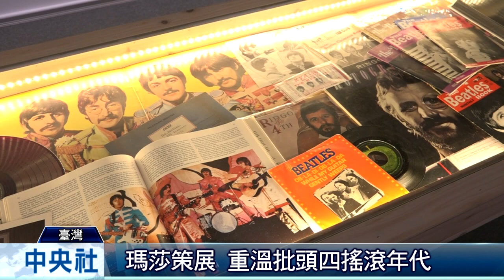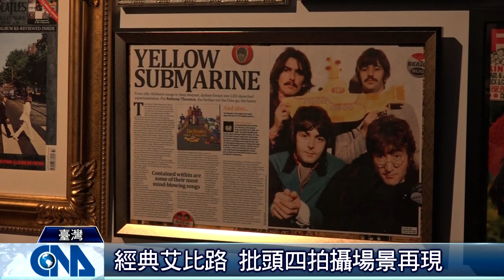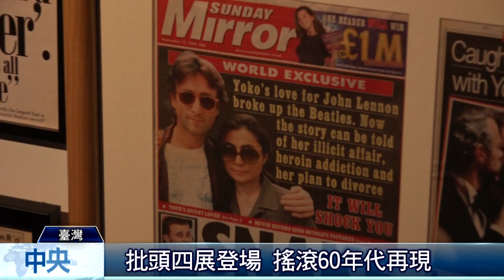披頭四展 重現經典艾比路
（中央社記者鄭景雯台北17日電）白色史坦威鋼琴，背景音是披頭四團員約翰藍儂單飛後的「Imagine」，「披頭四展」首度來台，更呈現「艾比路」讓民眾拍照。由台灣首度策畫的「The Beatles, Tomorrow披頭四展」，由資深樂評家馬世芳、五月天貝斯手瑪莎、策展人梁浩軒共同策畫，今天舉行開幕記者會，展場共分為10個展區。瑪莎今天也拿出他個人收藏、與披頭四貝斯手保羅麥卡尼（Paul McCartney）同款的「Hofner 500/1」貝斯展出。他說，這把貝斯手是五月天到加拿大錄製第一張專輯時在樂器行看到，其他4個團員就慫恿他，「你買了就會和保羅麥卡尼一樣厲害」，於是瑪莎就和其他人借錢，用新台幣6萬元買下這把貝斯。馬世芳也秀出18歲那年為了上廣播節目時所作的披頭四筆記本，寫滿密密麻麻的披頭四介紹。歌手韋禮安也出席記者會，他回憶在幼稚園聽了「黃色潛水艇」就成了披頭四的歌迷，當時他畫了一幅黃色潛水艇的畫作，今天也拿出幼時的這幅畫，頗具童趣感。馬世芳表示，披頭四創造很多里程碑，不只在音樂上，包括視覺設計上，即使過了50年後，還是從他們身上獲得養分，他認為，披頭四展透過照片及語音導覽，讓老樂迷、新樂迷重新認識音樂背後的故事，再去聽音樂會感動更深。披頭四解散前最後回到英國倫敦艾比路（Abbey Road）錄音室錄製「Abbey Road」專輯，專輯封面就是4人走在艾比路斑馬線上，這張專輯成了披頭四告別前的顛峰之作，而艾比路也成為熱門觀光景點，這次展覽就把艾比路搬到展場內，讓民眾拍照。展區更把1964年「披頭狂熱」帶到美國，披頭四在當時最受歡迎的電視綜藝節目「The Ed Sullivan Show」現場演出的場景重現；也有約翰藍儂在單飛後錄製曠世名曲「Imagine」的MV場景，1架白色史坦威鋼琴，上面放著約翰藍儂最常戴的圓形框眼鏡，旁邊是1把吉他，這首歌唱出了烏托邦的大同夢想。閱讀更多